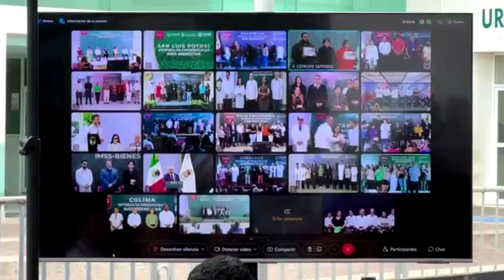RTGnoticias | Entrega gobernadora credenciales IMSS Bienestar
El acceso a la salud no debe ser un privilegio de algunos cuantos, debe ser un derecho de todas y todos los guerrerenses, destacó la gobernadora Evelyn Salgado Pineda durante la  entrega de credenciales IMSS Bienestar, evento presidido de manera virtual por el Presidente Andrés Manuel López Obrador.